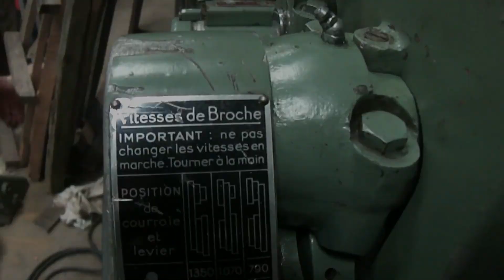Универсальный станок интересной конструкции /|\ Universal machine tool of interesting design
Классный трансформер для металлообработки. Станочек действительно заслуживает внимание не только своей оригинальной конструкцией, но и невероятно богатым функционалом.
Cool transformer for metalworking. Stanochek really deserves attention not only for its original design, but also for its incredibly rich functionality.